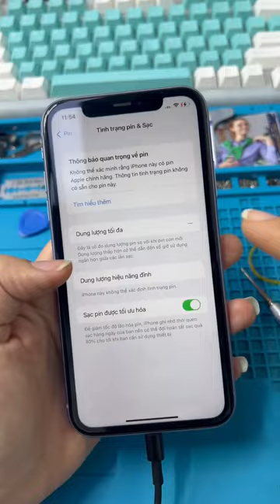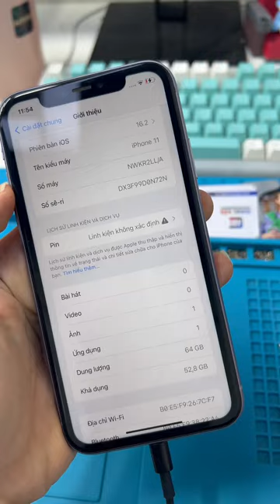Máy khách mua bên khác qua lên đời 11Pro đây! Vỏ Xin Cam Zin Màn Zin Mọi chức năng ok